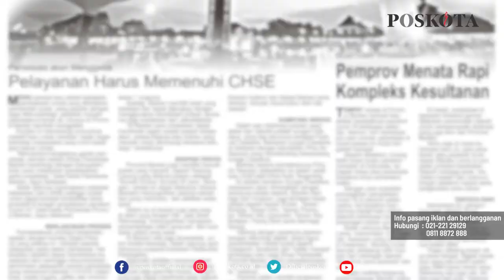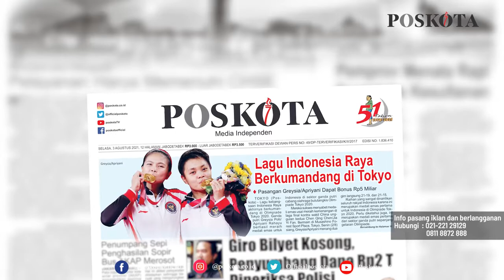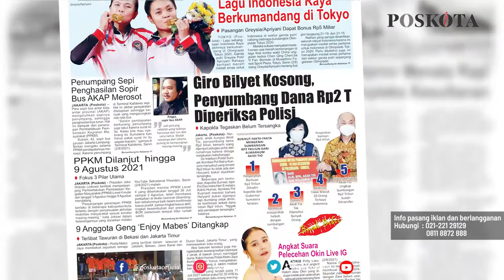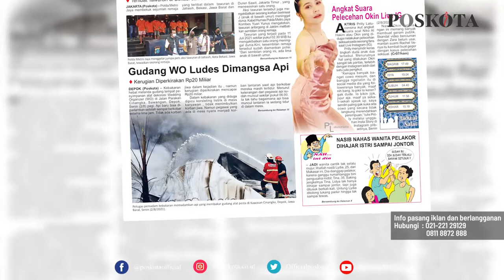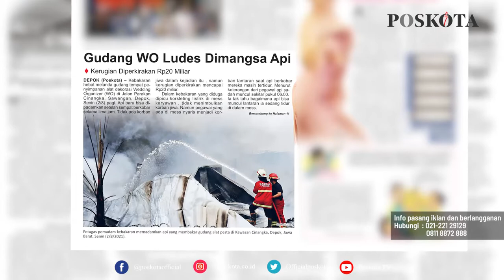HEADLINE HARIAN POSKOTA EDISI SELASA 3 AGUSTUS 2021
Harian Poskota menyajikan beberapa topik menarik di antaranya lagu Indonesia Raya berkumandang di Olimpiade Tokyo 2020 setelah Ganda Putri Badminton Greysia Polii/Apriyani Rahayu meraih medali emas, Giro Bilyet yang dijanjikan berisi dana Rp2 Triliun kosong, gudang penyimpanan alat dekorasi WO di Depok ludes terbakar.